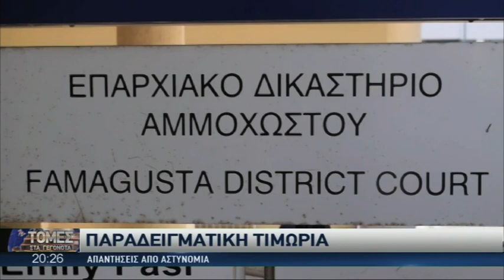Άνοιξε τον ασκό του Αιόλου το υποστατικό στον Πρωταρά: Νομοσχέδιο και άδειες